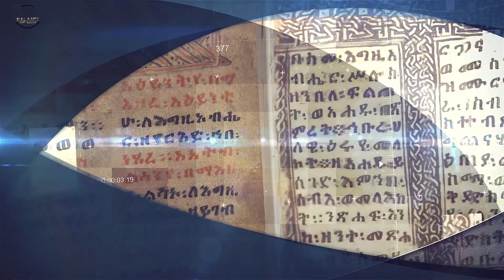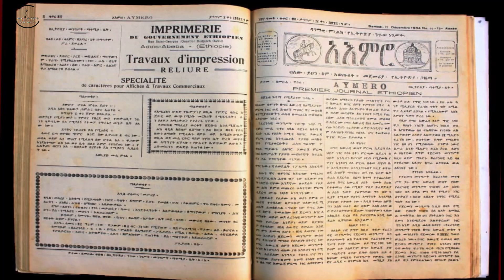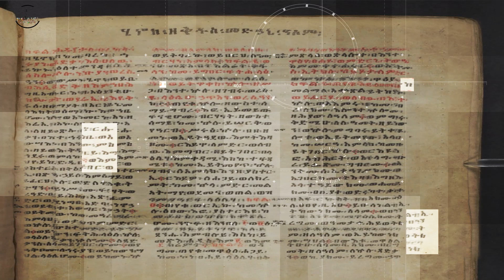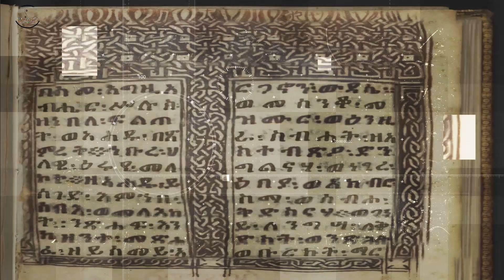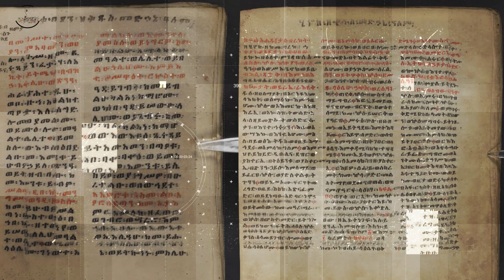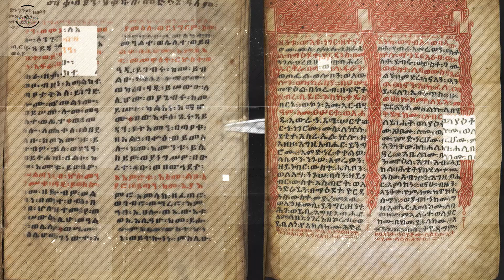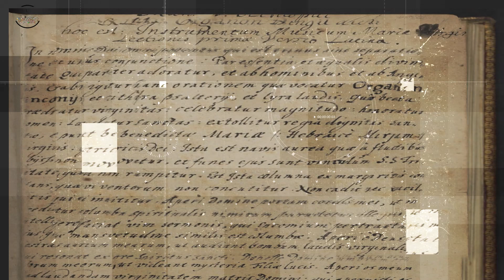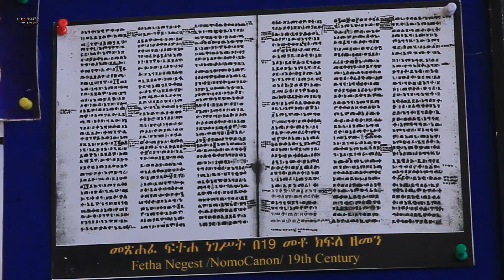Ethiopia:Land of origin Atronos media በግእዝ ቋንቋ ዉስጥ የተደበቁ ሚስጥራት ክፍል #1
Landoforigin Atronosmedia EthiopianEntertainment Ethiopia Gonder Atronos media world ግጥም በመሠንቆ#ቻናላችን ሰብስክራይብ ላይክ በማድረግ ተጨማሪ መረጃዎችን ያግኙ በጎንደር/ኢትዮጵያ Gonder/Ethiopia
Facebook: atronos media/አትሮኖስ ሚድያ
   ምድረ ቀደምት ግጥም በመሰንቆ/Meder kadamt poetry on masinqp

ግእዝ ምንድነዉ? ጀርመንን ጨምሮ 38 ዩንቨርስቲዎች ለምን ይማሩታል?የአማርኛ ቋንቋ በግእዝ እድገት ላይ ተጽዕኖዉ ምን ያህል ነዉ?